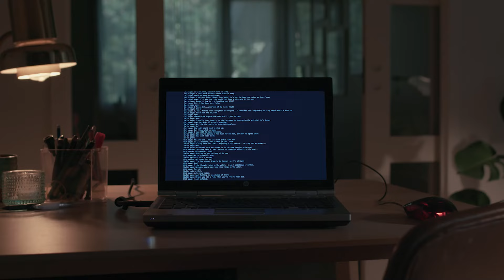Ibelin - Reaksjonsvideo 2024